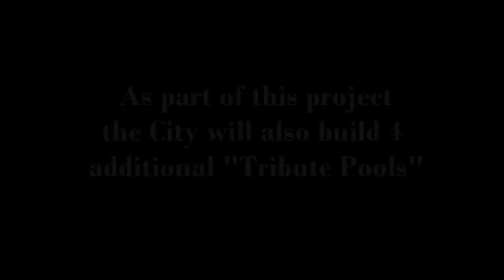Vagabond Skate Pool Complex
Fresno, California